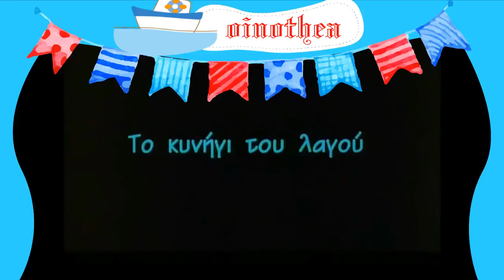ΠΑΙΡΝΩ ΤΟΥΣ ΔΡΟΜΟΥΣ -ΣΩΚΡΑΤΗΣ ΜΑΛΑΜΑΣ (Κιν/κή ταινία)΄΄Το κυνήγι του λαγού΄΄ (1999)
Στίχοι - Σωκράτης Μάλαμας

Τρέμουν τα φώτα κι ο ίσκιος με παραμονεύει στη στροφή
νύχτες περίεργες, δίχως αρχή, δίχως σκοπό
υπόσχεση για μια ζωή
για μια ζωή να κουβαλώ στις πλάτες
τον έρωτα που έσκισα στα δυο.

Παίρνω τους δρόμους μόνος μου, είναι αργά
περίπτερα κλειστά κι αμάξια μετρημένα
γλιστρώ αθόρυβα, βουβά,
πιάνω το χτύπο σου μες στο σκοτάδι
τα μάτια σου θυμάμαι και πονώ, τα μάτια σου
γυρνώ αθόρυβα μήπως σε δω
μα τίποτα απ’ όλα αυτά δε γίνεται στο μαγικό μας κόσμο πια.

Πέρασαν τόσα χρόνια αργά, νύχτα βαριά αγκάλιασέ με
αγκαλιασέ με, σκεπασέ με
περνάς χαράματα ψυχή, που υπνοβατεί θυμησέ μου
θυμησέ μου, μιλησέ μου.

Τρεις αιώνες, τρεις, ακροβατείς
πάνω μου περνάς, δε σταματάς
ασ’ τη σκέψη εδώ να ζεσταθώ.